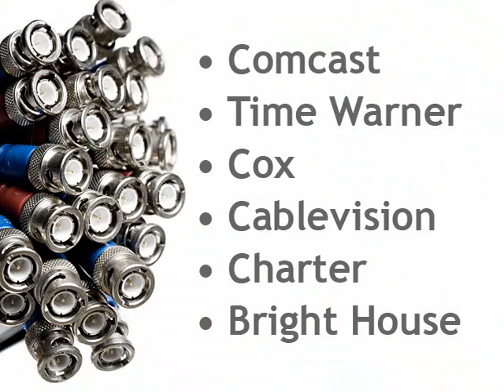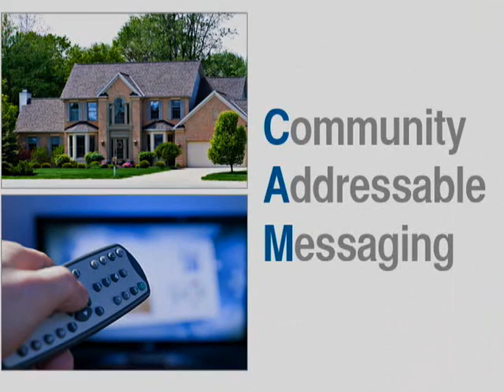Cable TV Addressable Advertising to Launch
NEW YORK (YouTube.com/AdAge) -- Canoe, the technology consortium backed by the country's six largest cable media companies, will launch the television industry's first national addressable advertising system next month. A long-talked about concept, national addressable advertising means a single advertiser with a single placement can simultaneously target different versions of a commercial at different demographics of cable subscribers across the entire country. The move is a major step toward a TV experience that is more internet-like.